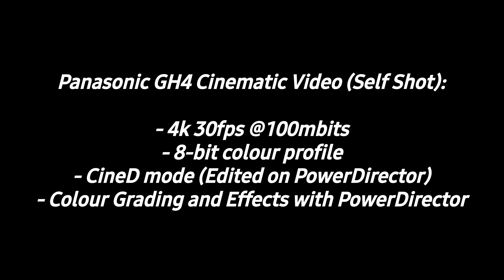Morning Routine in 4k | Panasonic GH4 Cinematic Video | 2022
A random young man's weekday morning routine.

Shot on Panasonic Lumix GH4 camera:
- 4k 30fps at 400-1600 ISO
- CineD mode
- Lumix G 35-100mm lens
- Edited on PowerDirector